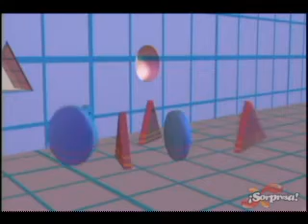P.P. 11/26 organización.mp4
eston son los unicos que encontre la pagina para descargarlos aki abajo:
pequeños planetas ke buen programa :D coments plisss